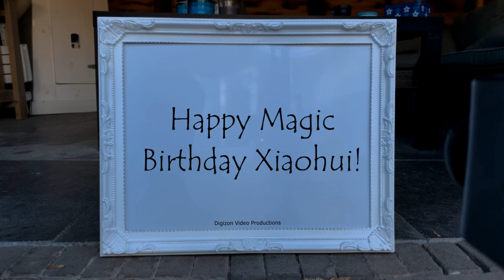Magic Birthday Xiaohui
Happy magic birthday hands video for Xiaohui.
Now that everyone else's birthday wishes have worn off, here's a great big one from me!

HAPPY BIRTHDAY XIAOHUI!!!
Have fun with this personal Xiaohui video!